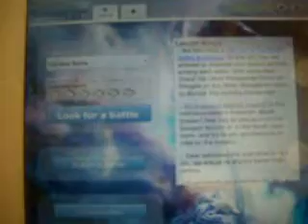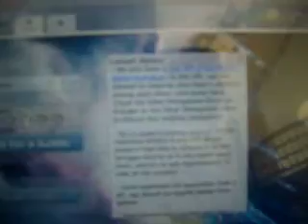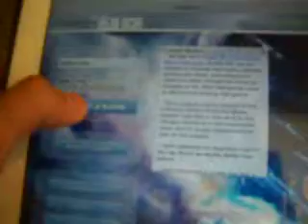Pokemon Showdown (2): Random Battles 2 matches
At the last minute, I was interrupted by a phone call; sorry.  Anyways, some hackmons might appear (i.e. Voodoom)